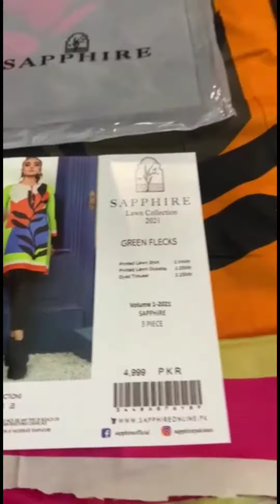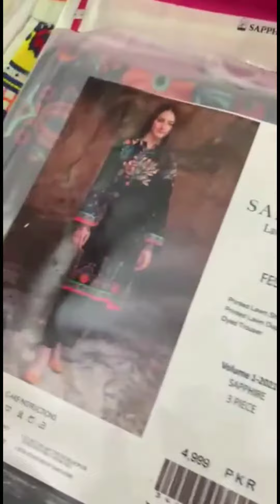flat 50% flat 35% off Sapphire Salenstitch collection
sapphire sale 50% 35% off new outlet
visit and unstitch collection on discount